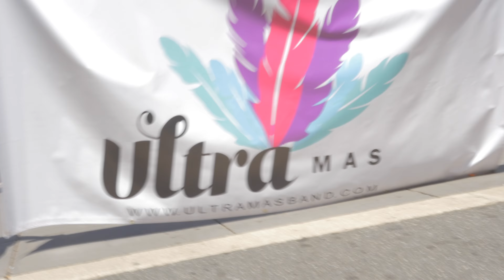Raleigh Caribbean Carnival 2017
Sights and sounds from Raleigh Carnival in North Carolina.
FOLLOW -- @FeteLinkMedia on Instagram, Facebook, Snapchat, Twitte